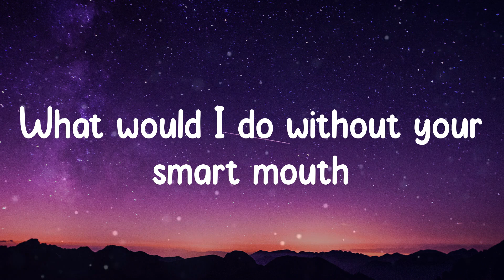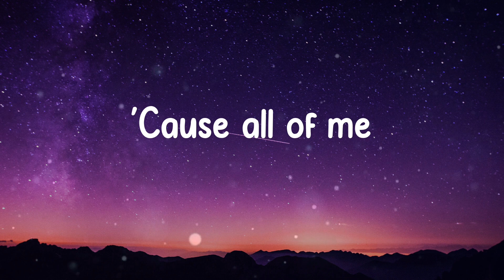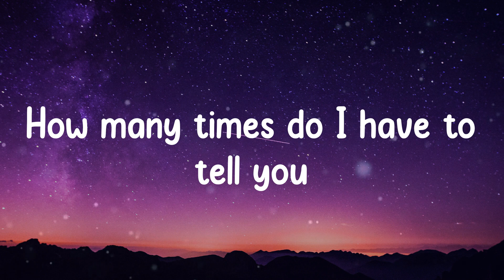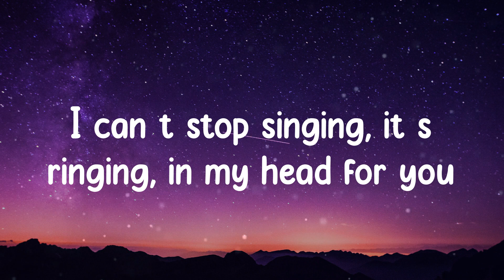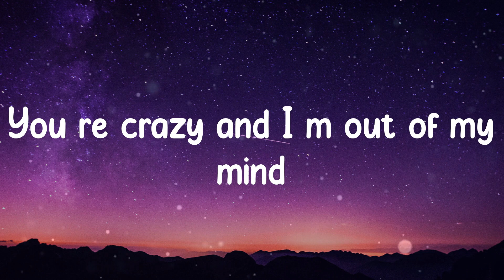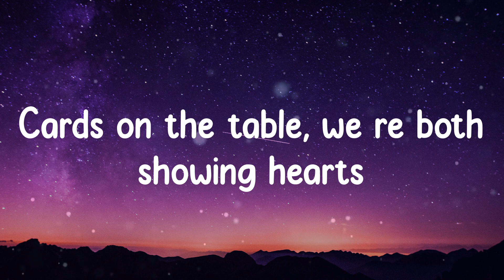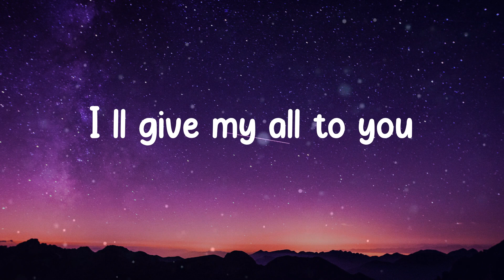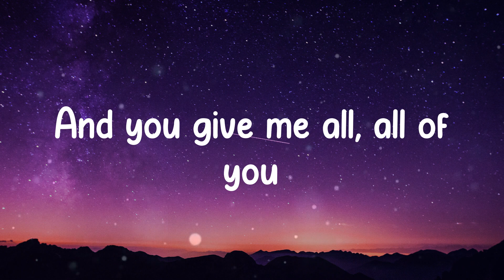John Legend - All of Me (Lyrics)